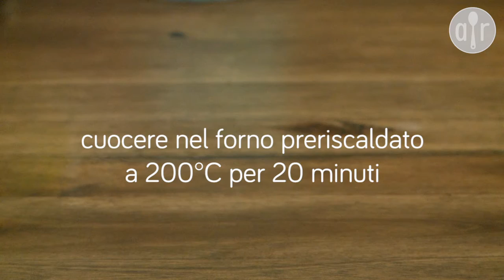Cornbread - pane di mais senza glutine e senza lattosio - ricette americane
Allrecipes.it presenta la videoricetta del "Corn bread - pane di mais senza glutine". Leggi la ricetta su
Il corn bread è una specialità americana. Si tratta di un pane leggermente dolce senza lievito di birra, preparato con farina di mais e uova; è molto spugnoso e quindi ideale per assorbire salse e sughi con cui è di solito servito. Si prepara velocemente e in questa versione non ha nemmeno glutine né lattosio.